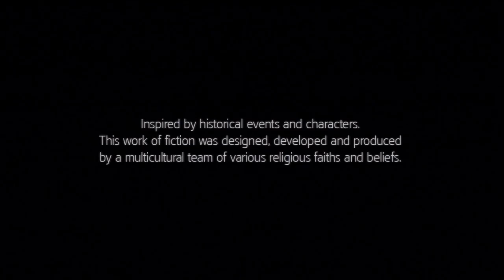Assassins Creed 3 Livestream Marathon!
Going to be streaming another day of Assassins Creed 3 for you all! to join in!